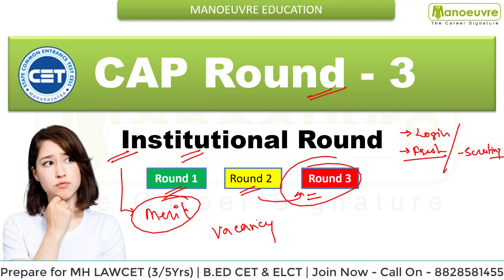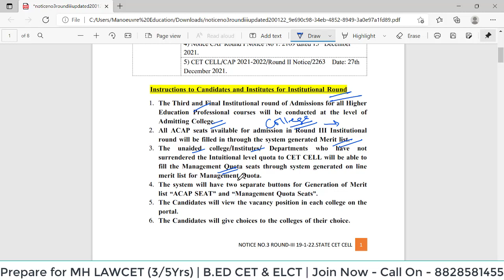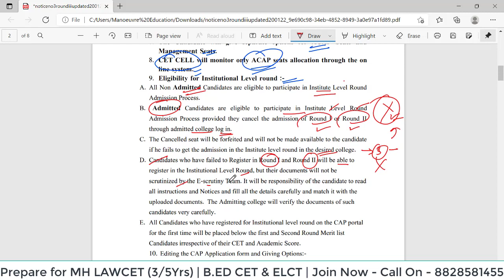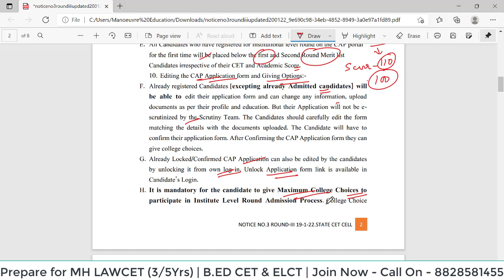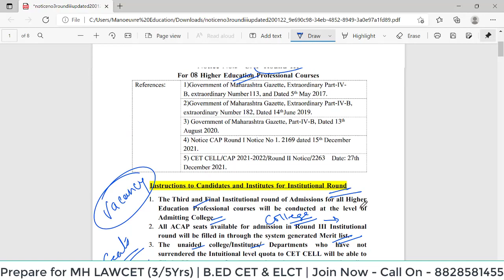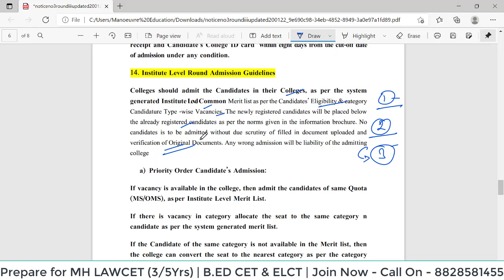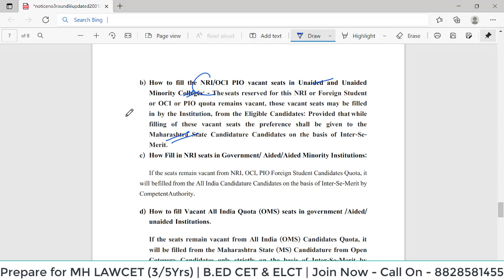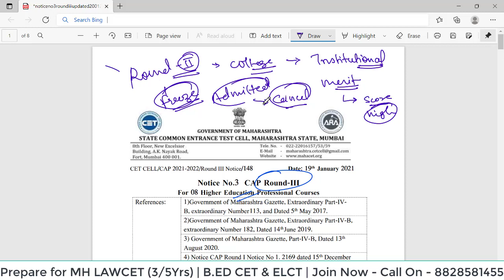CAP Round - 3 | What is Institutional Round ? Important Instructions - Must Watch Before It Starts.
Prepare for MHCET 2021 -  Law (3/5) |  B.EDCET/ELCT.

Manoeuvre Education
Fill the Form Link To Get  Free Counseling :-